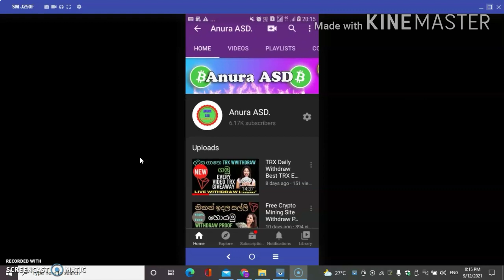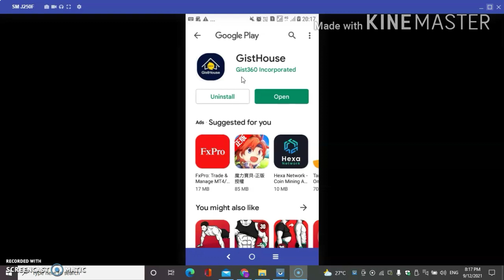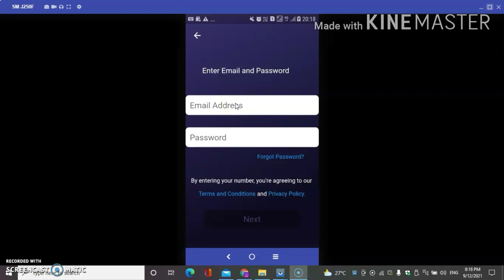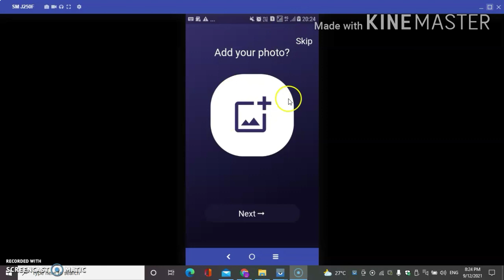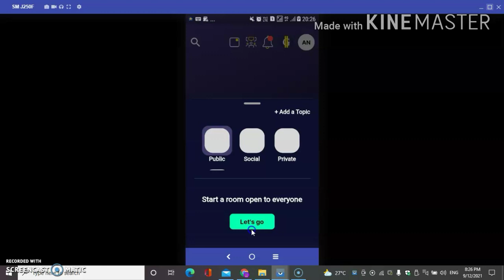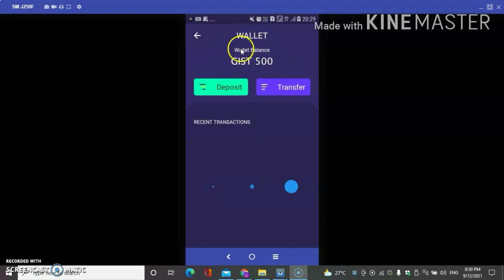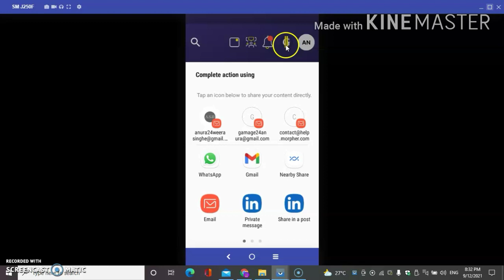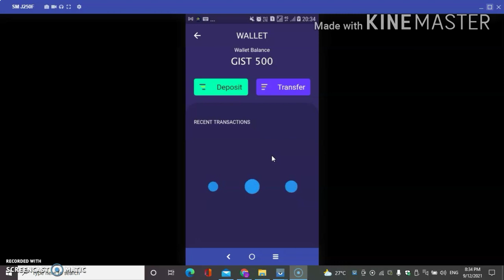Listed Airdrop | Free 500 GIST Token | Instant Claim Token Wallet | Live Proof Don't Miss Join Now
🤝SHEAR🤝
🔔NOTIFICATION🔔
💕SEND YOUR COMMENT GUYS💕